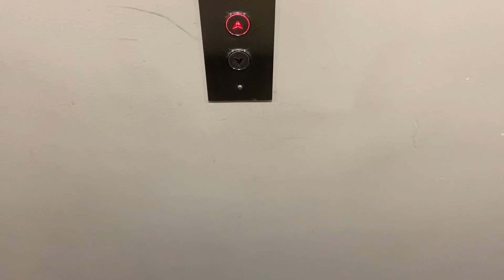A Week In My Life | Feeling blah then going to Vegas